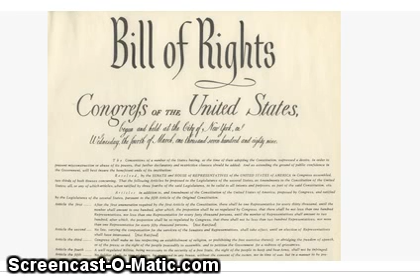Seven Articles of the U.S. Constitution - 8th Block Government Class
This is a "Seven Articles of the U.S. Constitution" Tutorial Video done by Mr. Cooper's Gen. Ed. Government Class in Justin, Texas.  Early in the semester students had an opportunity to make a 3 minute video to demonstrate what they knew about a specific aspect of government.  We will use this at these videos at the end of the semester to compare growth in understanding.  Students will be allowed to create a new video to demonstrate their mastery of the topic.  Future classes, hopefully, will view them as well.